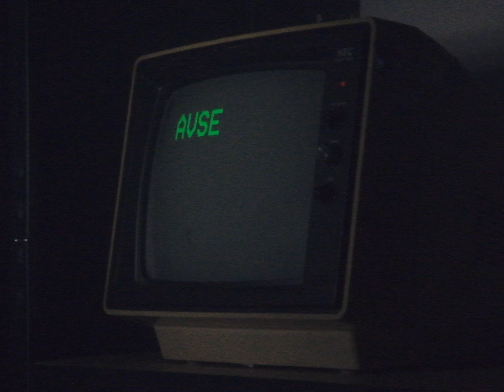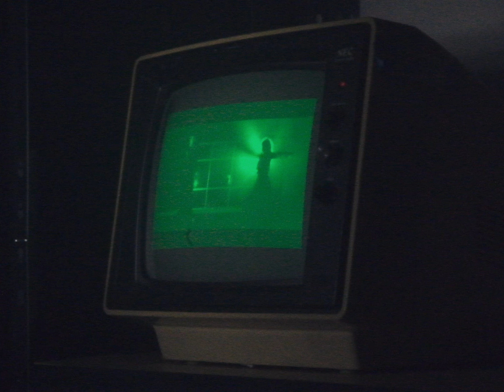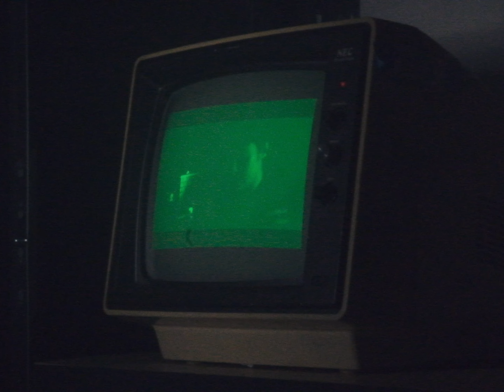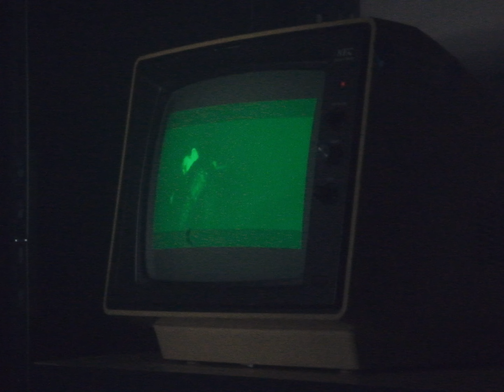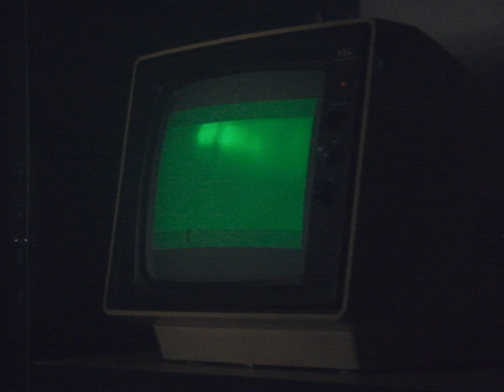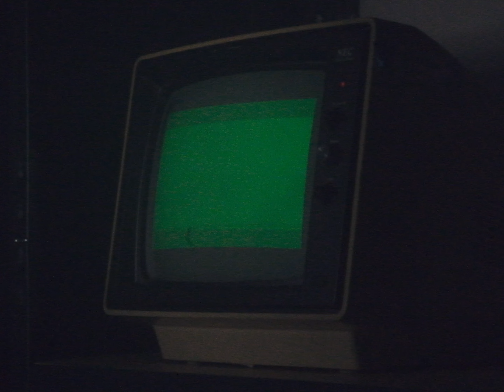A Very Special Episode - "Smolder" (NEC Character Display Monitor Version)